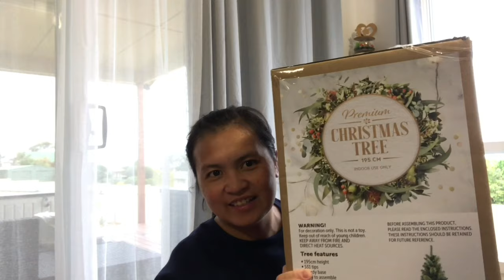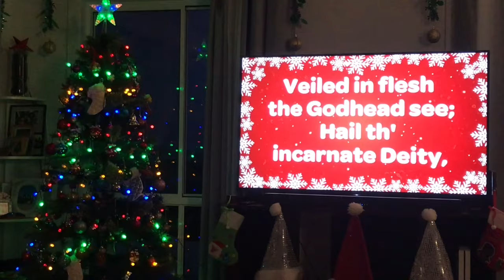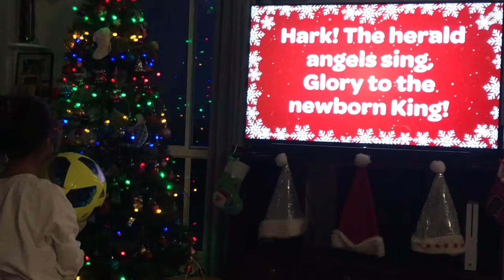Premium Christmas Tree from Woolworths | unboxing my very first owned Christmas Tree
Hello EveryOne!!!

Pls join me as unbox my very first owned Christmas tree!

Thanks!!!

Love: we are five